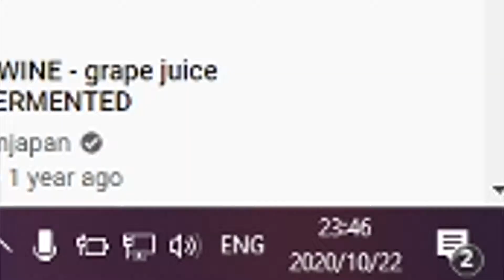Brentas REACTS to D*CK soup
Aye yo, I am surprised you took the time to scroll down to the description.

Anyway, show nothing but love to Emily made in Japan, you can check out her channel below After you have liked and sub (if you didn't):